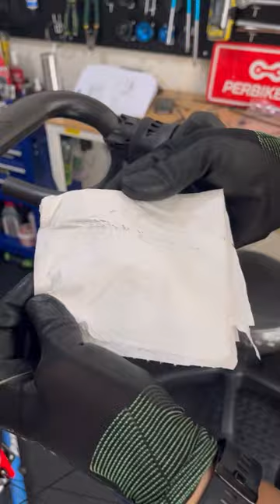THE CORRECT WAY TO SET UP YOUR RIM BRAKE CALIPER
Rim Brake Installation A to Z